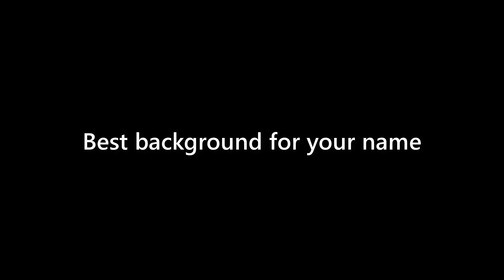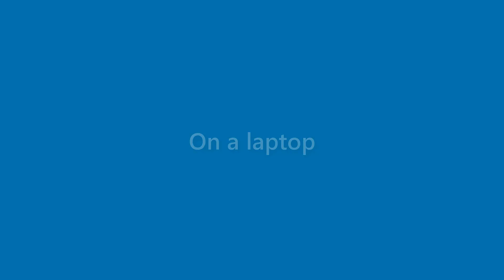Cayden Harvey - appearance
Name Look - Cayden Harvey - appearance. In this video we present "Cayden Harvey" name look and feel in various scenarios.
This video will cover:
How does "Cayden Harvey" look as a personal letterhead?
How does "Cayden Harvey" look on a business card?
How does "Cayden Harvey" look on a computer/laptop screen?
How does "Cayden Harvey" look with different background colors?
How does "Cayden Harvey" look with various fonts?